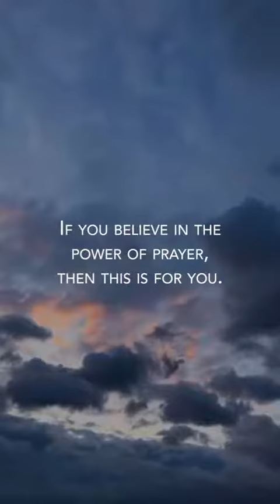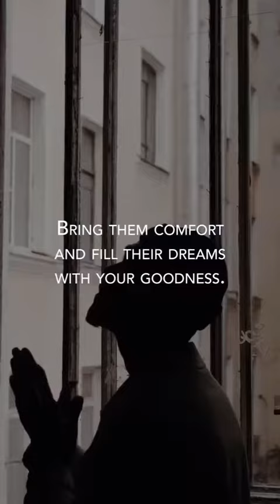one minute prayer 🤲🤲🤲 before bed.....